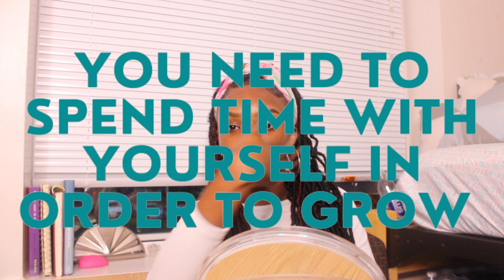CHIT CHAT GRWB // everyday makeup + recent life lessons i learned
video details:
in this video i will be giving y'all an everyday makeup look and talking about some life lessons i learned before i turned 20.